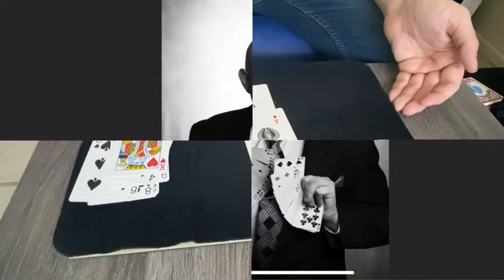Watch the aces ￼